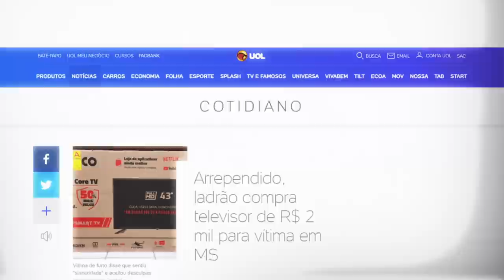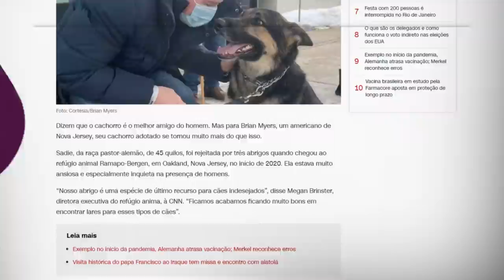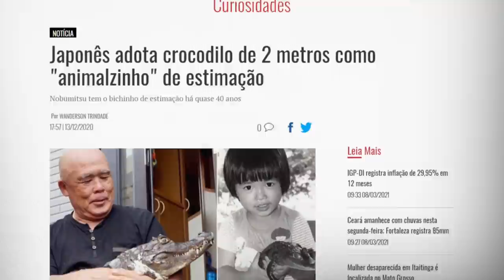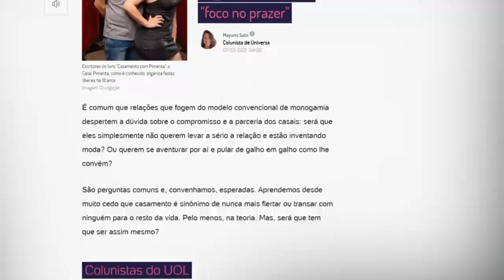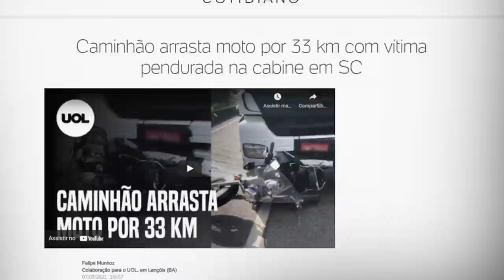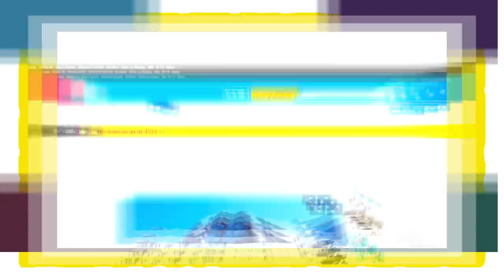VIIH TUBE, LADRÃO ARREPENDIDO, DONO DE MARTE E MAIS: NETO COMENTA NOTÍCIAS | TUDO MENOS BOLA #46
Fala, garotinho! Está no ar mais um "Tudo Menos Bola"!  Comentei as notícias que o Cascão separou dessa semana e tem cada coisa que é brincadeira. Assiste aí, seus oreiudo.